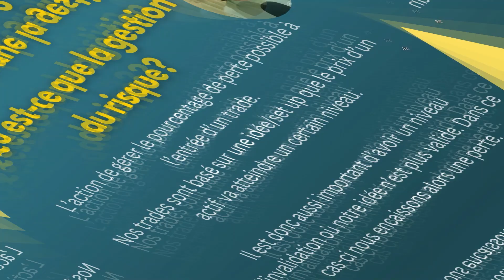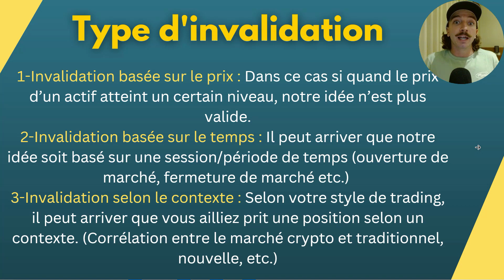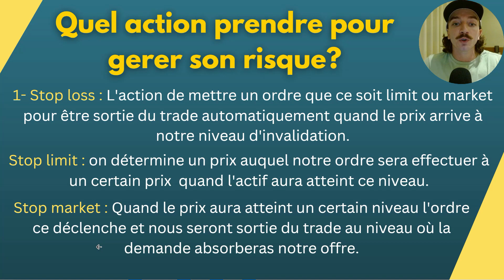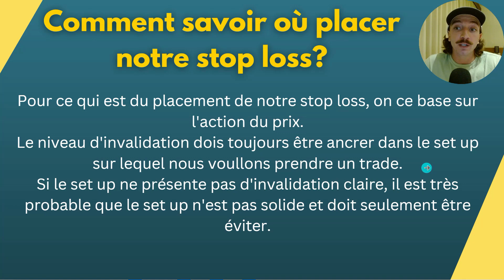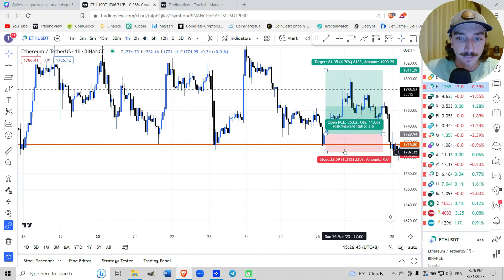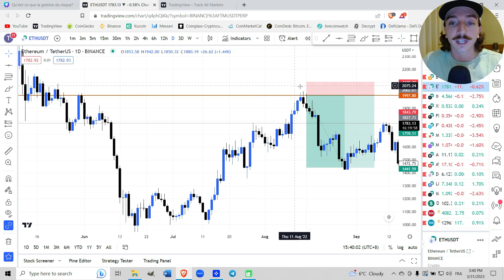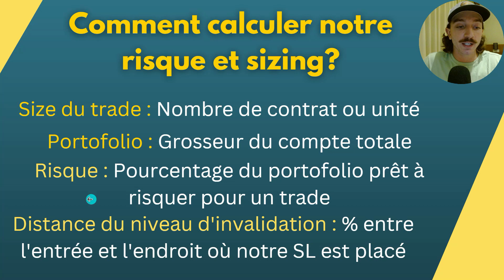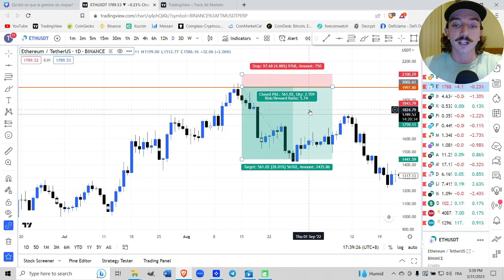La Gestion Du Risque En Trading (Tout ce qu'il faut Savoir)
La gestion du risque est un élément clé du succès d'un trader profitable. Un trader qui ne maitrise pas cet élément ne pourras jamais devenir profitable et risque grandement de liquider son compte. Dans la vidéo je vous explique tout ce qu'il faut savoir pour gerer son risque adéquatement : Calculer la grosseur de nos positions, comment placer un stop loss et plus encore!

00:00 Intro
00:50 Qu'est-ce que la gestion du risque?
01:19 Les types d'invalidation
03:52 Quelle action prendre pour gerer son risque?
08:18 Où placer notre stop loss?
15:47 Comment calculer la grosseur de nos positions?
19:01 R:R ratio

AVERTISSEMENT : Rien de ce qui est dit dans le vidéo ne doit être considéré comme des conseils financier. Gabriel ne détient aucune formation profesionnel en matière de conseil en investissement ni aucun droit pour donner des conseils financier. Vous êtes responsable de tous vos décision et Token Mania n'est en aucun cas responsable du choix de vos placements financier. Veuillez contacter un professionel reconnu pour avoir des conseils sur le sujet. Tout investissement financier comporte des risques et vous seul en êtes responsable. Gabriel ce dissocie de tout responsabilité concernant vos décision financière. Tout ce qui est dit dans les vidéos n'est que mon opinion personelle pour du divertissement/éducation et doit être considérer ainsi.